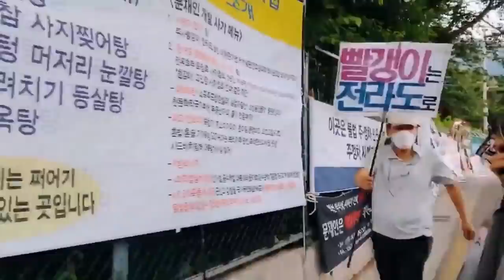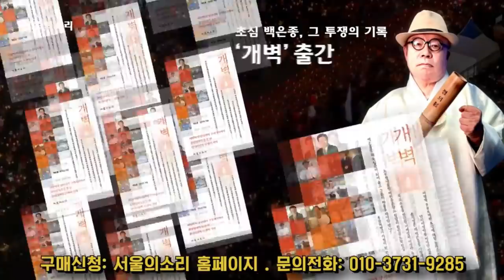한편의 코메디같은 심각한 상황!